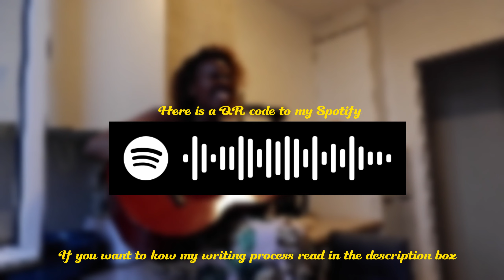I wrote a beautiful song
Here is my songwriting process. I usually start by finding a melody that I like, which I used to do before with sample loops, but now that I have a guitar, I try to make my own melodies too. Some people prefer to write their lyrics first but I  find it limiting creatively. To find a topic depends on how I'm feeling at that time or what I've been having in my heart lately.  Most of the time, I start with the chorus and then write the remaining after. To understand the art of songwriting, I search for videos on YouTube and practice. If you want an in-depth video, let me know.

link to:  Spotify, Apple Music and my other socials 👇🏽👇🏽

❁ FAQ ❁
1. Camera used? Fuji film X-T200
2. Editing software? Capcut